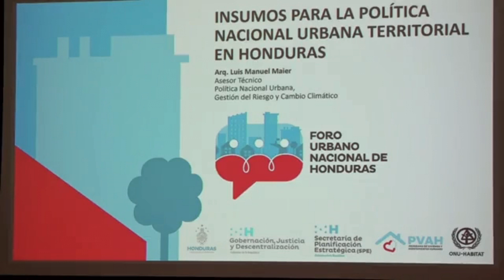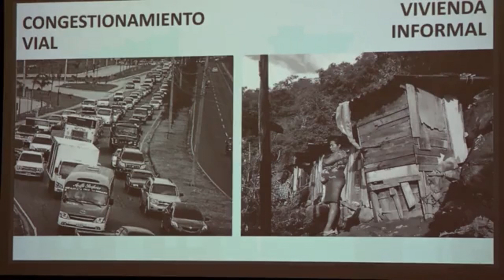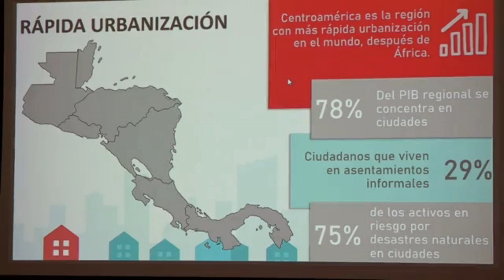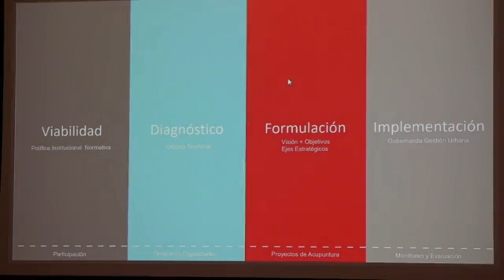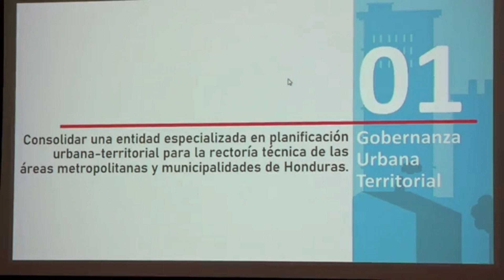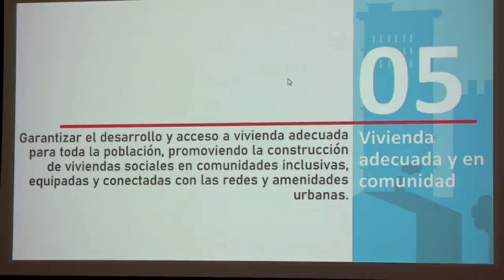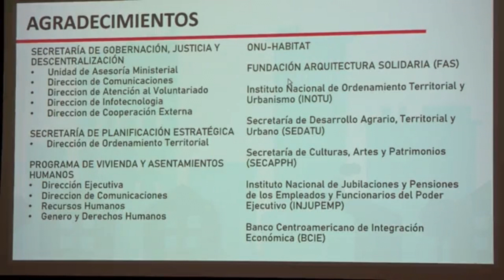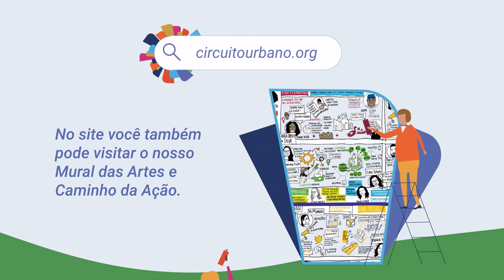Presentación de la Política Nacional Urbana Territorial de Honduras